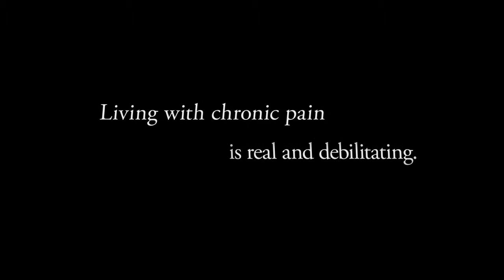Molly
Molly: RSD/CRPS